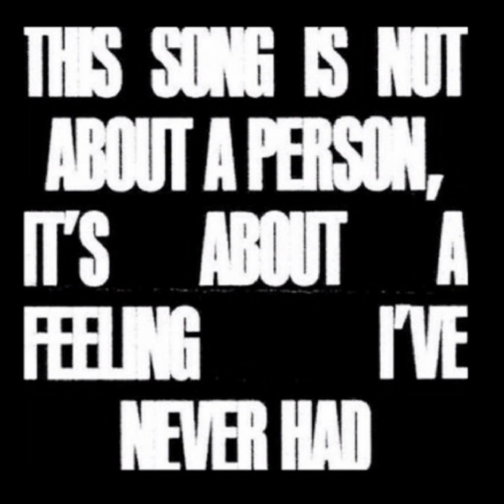Charlie Puth - Cheating On You [Official Instrumental]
This is the official instrumental of Cheating On You by Charlie Puth.

This video was made to promote the artist(s) and song